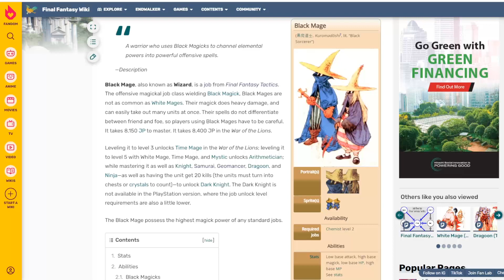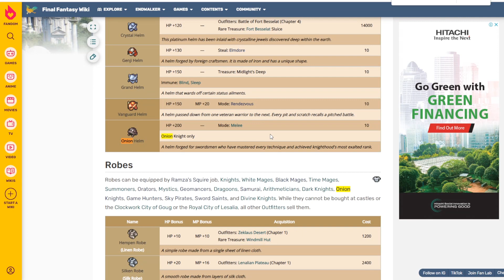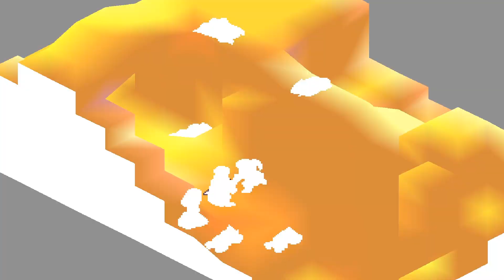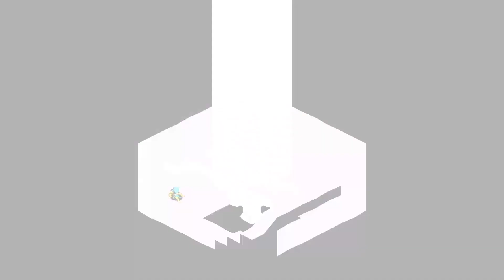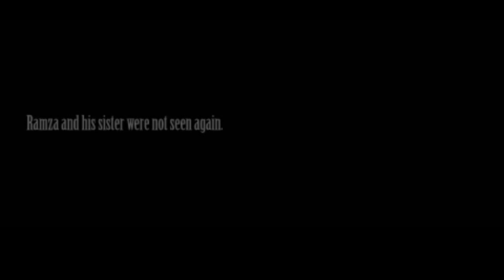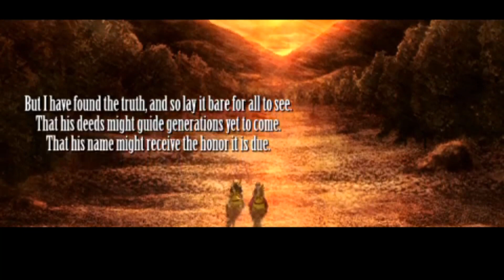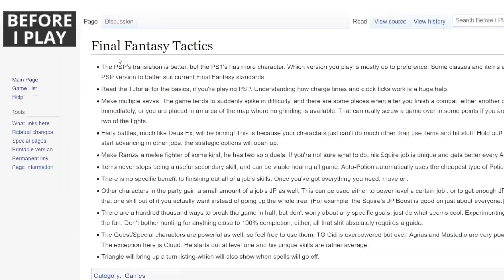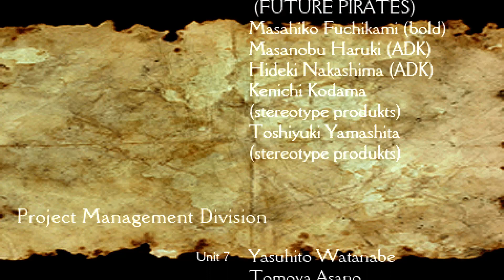Final Fantasy Tactics: War of Lions | Episode 21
Final Fantasy Tactics | Version: War of Lions | Platform: PSP

Episode 21 เป็นตอนสุดท้ายของเนื้อเรื่อง FFT นะครับ เป็นการปลดล็อคอาชีพที่เหลือเพิ่มเติม และเนื้อเรื่องตั้งแต่ Monastery Vaults ไปจนถึง Airship Graveyard (2) ซึงเป็น Mission สุดท้าย